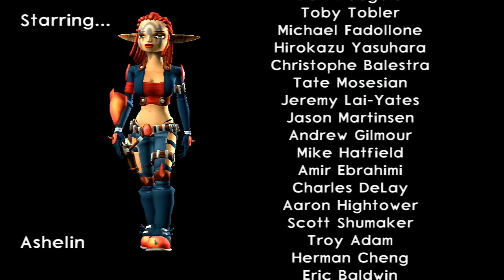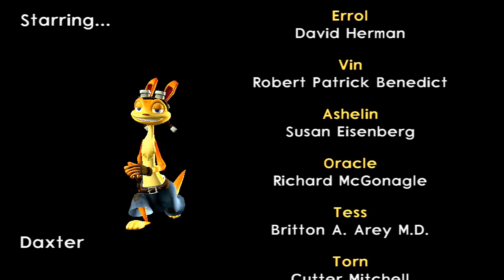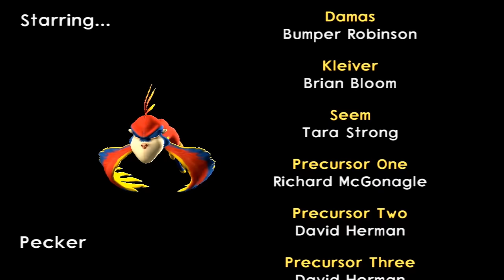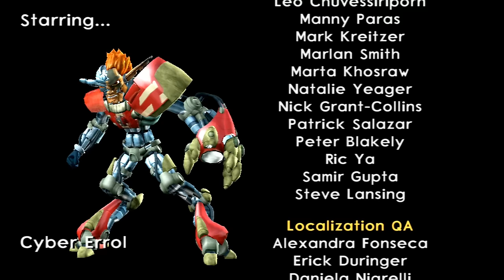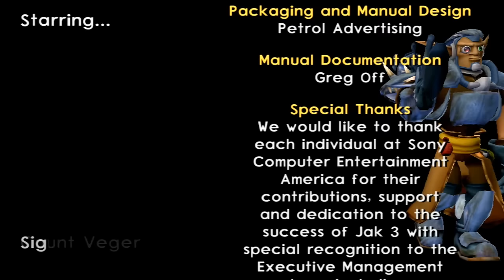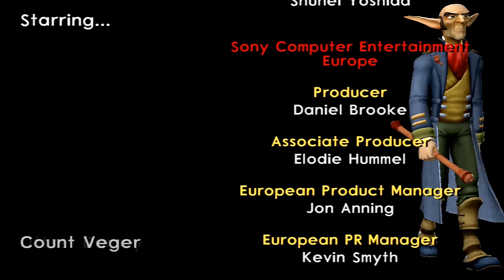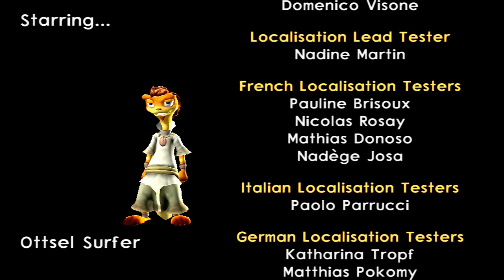Jak 3 - Walkthrough - Full Game - 1080p60fps No Commentary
Welcome to my walkthrough of Jak 3. Played on the ps3 from the HD Collection.
Recorded with the Elgato HD and edited in Sony Vegas.